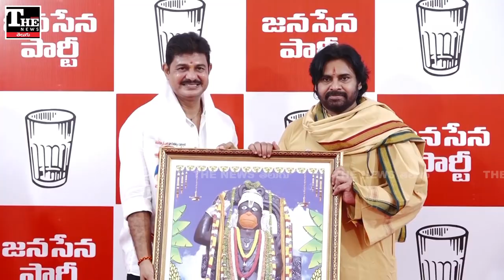టీడీపీ, జనసేన విబేధాలు ముదురుతున్నాయా, ముగింపు ఎప్పుడూ?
ఏపీలో మిత్రపక్షాల మధ్య చేరికల చిచ్చురాజుకుంది. ఒంగోలు, దెందులూరు నియోజకవర్గాల్లో వేడి పుడుతోంది. కొల్లేరు ప్రాంతంలో జనసేన నాయకురాలు ఘంటా విజయలక్ష్మి మీద టీడీపీ చింతమనేని అనుచరులు రెచ్చిపోయారు. దాంతో జనసేన ఆందోళనకు దిగింది. టీడీపీ తీరుని తప్పుబడుతోంది.